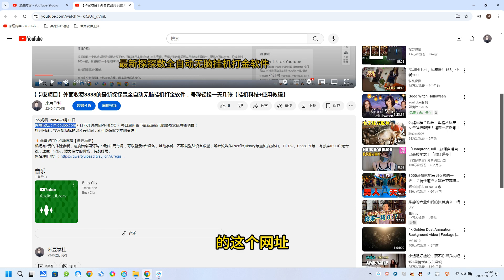AI漫画视频实战流程：AI漫画爽文视频制作，打造爆款漫画视频